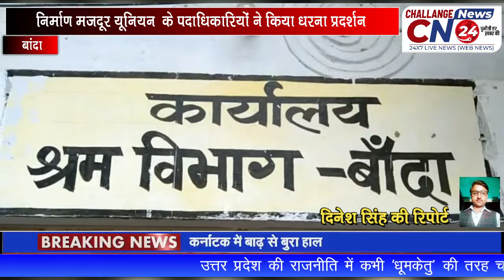बांदा निर्माण मजदूर यूनियन के पदाधिकारियों ने किया धरना प्रदर्शन